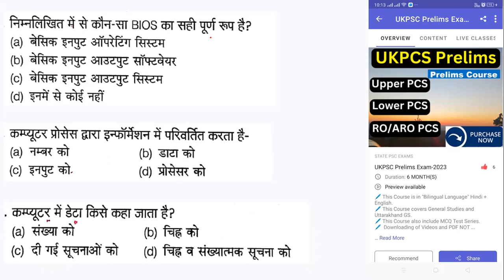UKPSC RO/ARO Pre |समीक्षा अधिकारी | सहायक समीक्षा अधिकारी| Imp.Computer MCQ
UKPCS Upper/Lower/ RO/ARO-2022 Prelims Course(General Studies)

UKPCS Test Series Upper/Lower/ RO/ARO-2022 Prelims Course(General Studies)